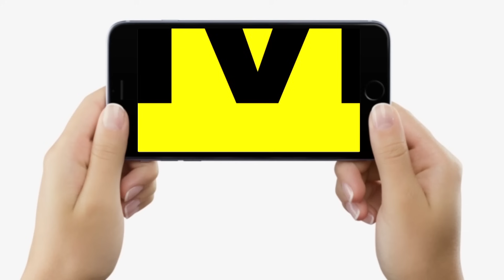Nitish-Tejashwi को चेतावनी, शिक्षकों को तोहफा, Manjhi देंगे सबूत, Lalan Singh गुस्सा, मंत्री बोले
दिनभर बिहार में देखिए,  शिक्षकों को बड़ा तोहफा, नीतीश-तेजस्वी को चेतावनी, मांझी देंगे सबूत, ललन सिंह तिलमिलाए, मंत्री की भविष्यवाणी, मुश्किल में ओसामा, ताबड़तोड़ फायरिंग, इंटरनेट सेवा बहाल...

Nitish-Tejashwi को चेतावनी, शिक्षकों को तोहफा, Manjhi देंगे सबूत, Lalan Singh गुस्सा, मंत्री बोले... | Bihar News | LiveCities